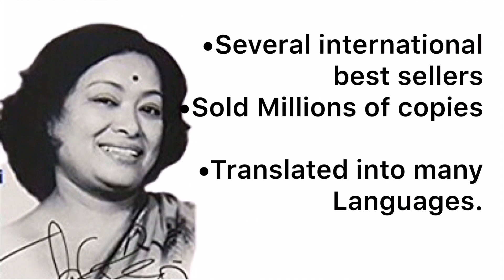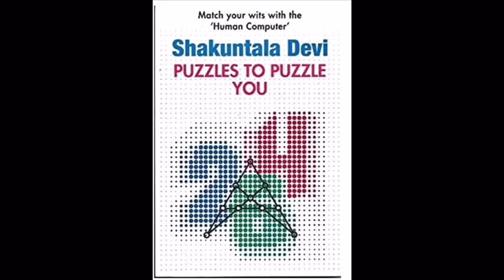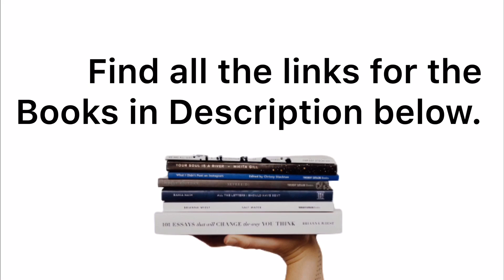Shakuntala Devi: 5 books to become like Human Computer shakuntala devi books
Shakuntala Devi books on maths. Shakuntala Devi books. Shakuntala Devi books on puzzles. Shakuntala Devi books on maths.
Shakuntala Devi books on astrology.5 must read books of Shakuntala Devi.
become like Human Computer read this amazing books of Shakuntala Devi.

G E T  A U D I B L E  30  D A Y S  F R E E  T R A I L:
         O N E  A U D I O B O O K  F O R F R E E.
                 B U Y  L I N K S

1)Video software:Animiz Animation.
2)Audio Recorded Using
3)Audio Recorded Using

copy right Disclaimer under section 107 of the copyright Act 1976,allowance is made for “fair use” for purposes such as criticism,commenting ,news reporting ,teaching ,scholarship,and research.Fair use is a use permitted by copyright statute that might otherwise be infringing .Non-profit,educational or personal use tips the balance in favour of fair use.

⏰ TIME STAMPS:

 0:14 shakuntala devi : about/information
 Shakuntala Devi.shakuntala devi mathematician.shakuntala Devi books. Human computer shakuntala devi.

Images(few)and video(few)credits:
Thanks to pexels and pixabay.